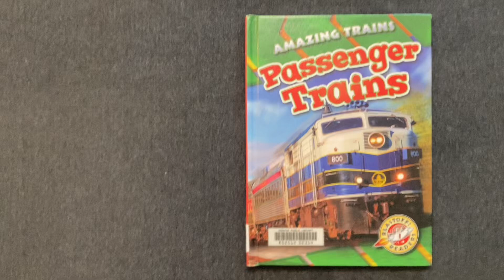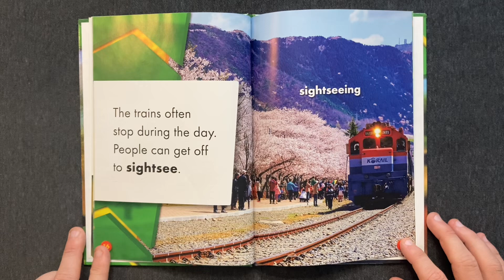Passenger Trains | Children's Book Read Aloud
• Passenger Trains by Christina Leighton (2017)
• From the series: Amazing Trains